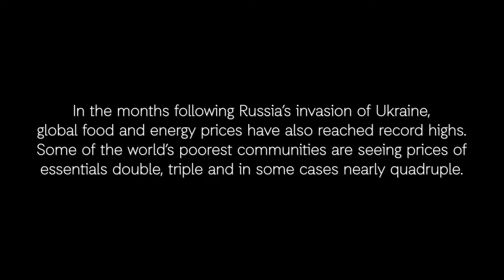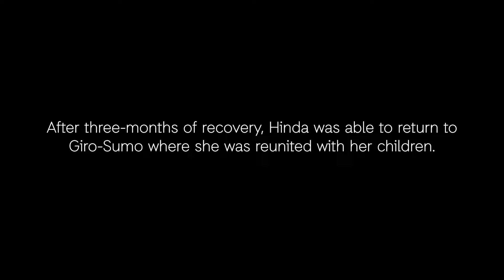Perfect Storm | East Africa Food Crisis | ActionAid International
East Africa is struggling with one of the worst droughts on record, with up to 20 million people in Ethiopia, Kenya and Somalia facing severe hunger, chronic water shortages and limited access to healthcare.

In the months following Russia’s invasion of Ukraine, global food and energy prices have also reached record highs. Some of the world’s poorest communities are seeing prices of essentials double, triple and in some cases nearly quadruple.

When ActionAid visited Somaliland in March 2022, we filmed with four different communities to learn how they are each being affected by this unprecedented perfect storm.